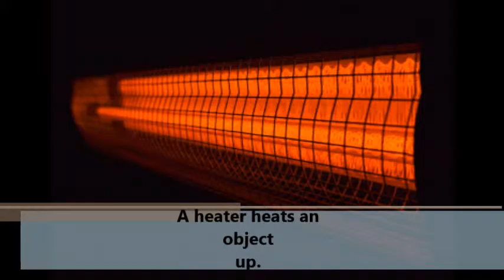Heater: Laser Printer: CRT Monitor